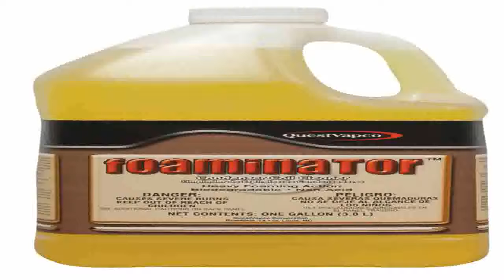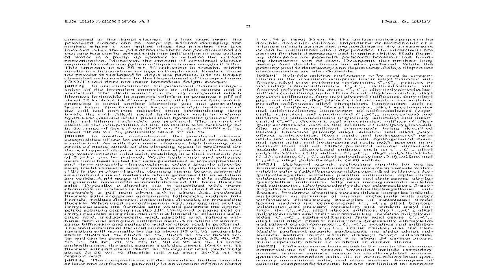Alkaline Based Coil Cleaner 2 12 Gal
Where to find  B000R83ZJI/? Lowest price for Alkaline Based Coil Cleaner, 2 1/2 Gal. We help you find coupons and buy from your favorite sellers Alkaline Based Coil Cleaner, 2 1/2 Gal.